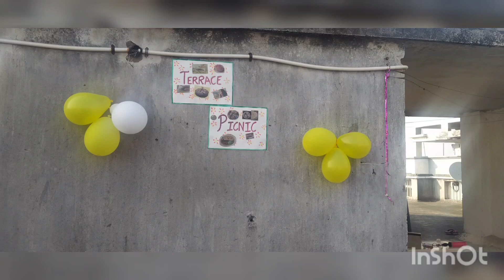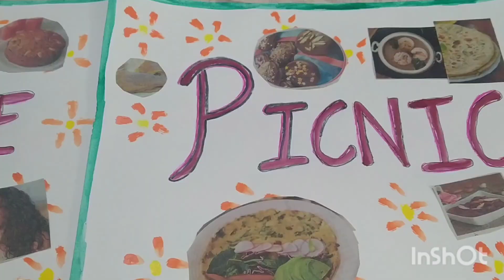My Terrace Picnic (2020)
I am so overwhelmed by the love my Youtube family has showered to me .
This video was shot last year in december .